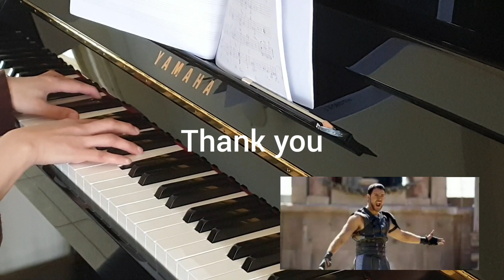Gladiator - The Battle and Honour Him (by Hans Zimmer)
This tune sounds very majestic. I like it so I arranged this score and played on the piano. I hope you enjoy my performance.